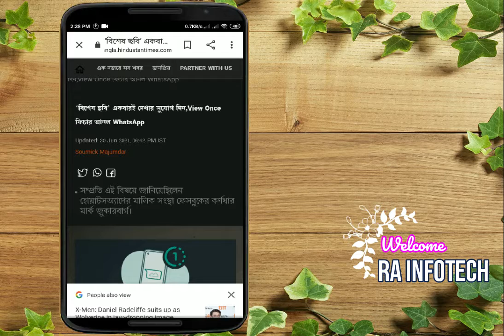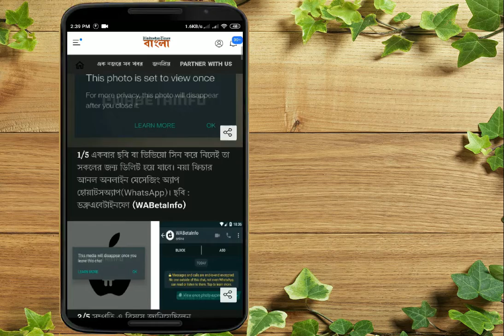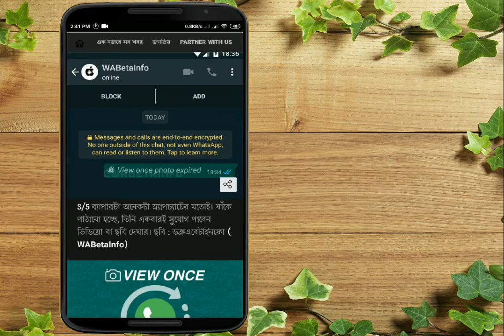Whatsapp new Features, হোয়াটসাপ এর নতুন সিস্টেম ।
1) Whatsapp new Features
2) Whatsapp about  new Features
3) Whatsapp new Features system
4) New Whatsapp Features